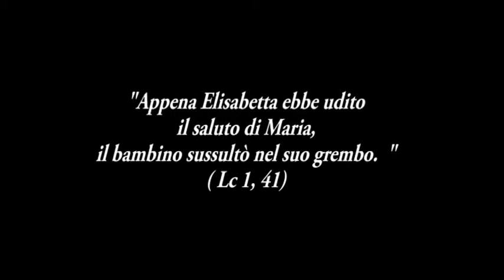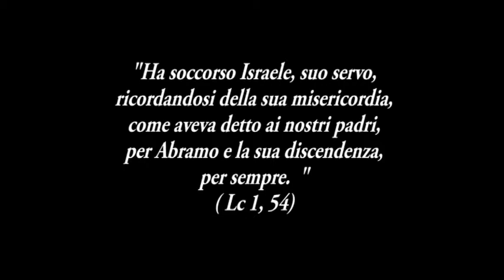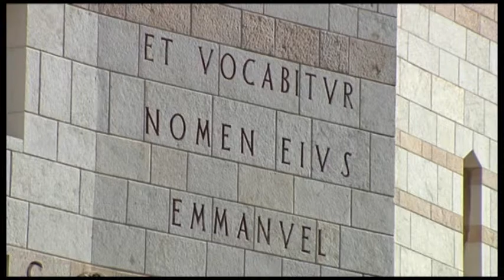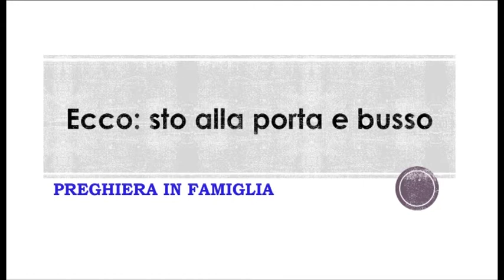Avvento 2015 - 23